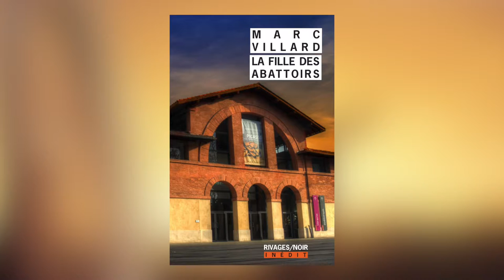Marc Villard - La fille des abattoirs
À l'occasion de la 12e édition de Lire en Poche à Gradignan, rencontre avec Marc Villard autour de son ouvrage "La fille des abattoirs" aux éditions Gallimard.